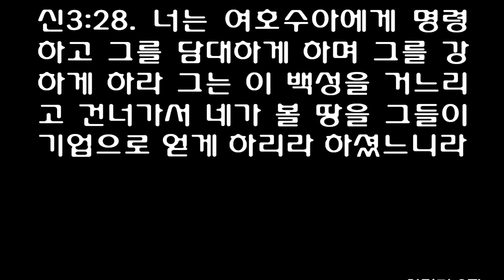신명기 3장 [개역개정] Deuteronomy chapter 3 [우리 하나님 여호와께서 바산 왕 옥과 그의 모든 백성을 우리 손에 넘기시매 우리가 그들을 쳐서]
이스라엘이 바산 왕 옥을 치다
[신]3:1 우리가 돌이켜 바산으로 올라가매 바산 왕 옥이 그의 모든 백성을 거느리고 나와서 우리를 대적하여 에드레이에서 싸우고자 하는지라
[신]3:2 여호와께서 내게 이르시되 그를 두려워하지 말라 내가 그와 그의 모든 백성과 그의 땅을 네 손에 넘겼으니 네가 헤스본에 거주하던 아모리 족속의 왕 시혼에게 행한 것과 같이 그에게도 행할 것이니라 하시고
[신]3:3 우리 하나님 여호와께서 바산 왕 옥과 그의 모든 백성을 우리 손에 넘기시매 우리가 그들을 쳐서 한 사람도 남기지 아니하였느니라
[신]3:4 그 때에 우리가 그들에게서 빼앗지 아니한 성읍이 하나도 없이 다 빼앗았는데 그 성읍이 육십이니 곧 아르곱 온 지방이요 바산에 있는 옥의 나라이니라
[신]3:5 그 모든 성읍이 높은 성벽으로 둘려 있고 문과 빗장이 있어 견고하며 그 외에 성벽 없는 고을이 심히 많았느니라
[신]3:6 우리가 헤스본 왕 시혼에게 행한 것과 같이 그 성읍들을 멸망시키되 각 성읍의 남녀와 유아를 멸망시켰으나
[신]3:7 다만 모든 가축과 그 성읍들에서 탈취한 것은 우리의 소유로 삼았으며
[신]3:8 그 때에 우리가 요단 강 이쪽 땅을 아르논 골짜기에서부터 헤르몬 산에까지 아모리 족속의 두 왕에게서 빼앗았으니
[신]3:9 (헤르몬 산을 시돈 사람은 시룐이라 부르고 아모리 족속은 스닐이라 불렀느니라)
[신]3:10 우리가 빼앗은 것은 평원의 모든 성읍과 길르앗 온 땅과 바산의 온 땅 곧 옥의 나라 바산의 성읍 살르가와 에드레이까지이니라
[신]3:11 (르바임 족속의 남은 자는 바산 왕 옥뿐이었으며 그의 침상은 철 침상이라 아직도 암몬 족속의 랍바에 있지 아니하냐 그것을 사람의 보통 규빗으로 재면 그 길이가 아홉 규빗이요 너비가 네 규빗이니라)
  요단 강 동쪽에 자리잡은 지파들
[신]3:12 그 때에 우리가 이 땅을 얻으매 아르논 골짜기 곁의 아로엘에서부터 길르앗 산지 절반과 그 성읍들을 내가 르우벤 자손과 갓 자손에게 주었고
[신]3:13 길르앗의 남은 땅과 옥의 나라였던 아르곱 온 지방 곧 온 바산으로는 내가 므낫세 반 지파에게 주었노라 (바산을 옛적에는 르바임의 땅이라 부르더니
[신]3:14 므낫세의 아들 야일이 그술 족속과 마아갓 족속의 경계까지의 아르곱 온 지방을 점령하고 자기의 이름으로 이 바산을 오늘날까지 하봇야일이라 불러오느니라)
[신]3:15 내가 마길에게 길르앗을 주었고
[신]3:16 르우벤 자손과 갓 자손에게는 길르앗에서부터 아르논 골짜기까지 주었으되 그 골짜기의 중앙으로 지역을 정하였으니 곧 암몬 자손의 지역 얍복 강까지며
[신]3:17 또는 아라바와 요단과 그 지역이요 긴네렛에서 아라바 바다 곧 염해와 비스가 산기슭에 이르기까지의 동쪽 지역이니라
[신]3:18 그 때에 내가 너희에게 명령하여 이르기를 너희의 하나님 여호와께서 이 땅을 너희에게 주어 기업이 되게 하셨은즉 너희의 군인들은 무장하고 너희의 형제 이스라엘 자손의 선봉이 되어 건너가되
[신]3:19 너희에게 가축이 많은 줄 내가 아노니 너희의 처자와 가축은 내가 너희에게 준 성읍에 머무르게 하라
[신]3:20 여호와께서 너희에게 주신 것 같이 너희의 형제에게도 안식을 주시리니 그들도 요단 저쪽에서 너희의 하나님 여호와께서 그들에게 주시는 땅을 받아 기업을 삼기에 이르거든 너희는 각기 내가 준 기업으로 돌아갈 것이니라 하고
[신]3:21 그 때에 내가 여호수아에게 명령하여 이르기를 너희의 하나님 여호와께서 이 두 왕에게 행하신 모든 일을 네 눈으로 보았거니와 네가 가는 모든 나라에도 여호와께서 이와 같이 행하시리니
[신]3:22 너희는 그들을 두려워하지 말라 너희의 하나님 여호와께서 친히 너희를 위하여 싸우시리라 하였노라
  모세가 요단을 건너지 못하다
[신]3:23 그 때에 내가 여호와께 간구하기를
[신]3:24 주 여호와여 주께서 주의 크심과 주의 권능을 주의 종에게 나타내시기를 시작하셨사오니 천지간에 어떤 신이 능히 주께서 행하신 일 곧 주의 큰 능력으로 행하신 일 같이 행할 수 있으리이까
[신]3:25 구하옵나니 나를 건너가게 하사 요단 저쪽에 있는 아름다운 땅, 아름다운 산과 레바논을 보게 하옵소서 하되
[신]3:26 여호와께서 너희 때문에 내게 진노하사 내 말을 듣지 아니하시고 내게 이르시기를 그만해도 족하니 이 일로 다시 내게 말하지 말라
[신]3:27 너는 비스가 산 꼭대기에 올라가서 눈을 들어 동서남북을 바라고 네 눈으로 그 땅을 바라보라 너는 이 요단을 건너지 못할 것임이니라
[신]3:28 너는 여호수아에게 명령하고 그를 담대하게 하며 그를 강하게 하라 그는 이 백성을 거느리고 건너가서 네가 볼 땅을 그들이 기업으로 얻게 하리라 하셨느니라
[신]3:29 그 때에 우리가 벳브올 맞은편 골짜기에 거주하였느니라
1Next we turned and went up along the road toward Bashan, and Og king of Bashan with his whole army marched out to meet us in battle at Edrei.

2The LORD said to me, 'Do not be afraid of him, for I have handed him over to you with his whole army and his land. Do to him what you did to Sihon king of the Amorites, who reigned in Heshbon.'

3So the LORD our God also gave into our hands Og king of Bashan and all his army. We struck them down, leaving no survivors.

4At that time we took all his cities. There was not one of the sixty cities that we did not take from them-the whole region of Argob, Og's kingdom in Bashan.

5All these cities were fortified with high walls and with gates and bars, and there were also a great many unwalled villages.

6We completely destroyed them, as we had done with Sihon king of Heshbon, destroying every city-men, women and children.

7But all the livestock and the plunder from their cities we carried off for ourselves.

8So at that time we took from these two kings of the Amorites the territory east of the Jordan, from the Arnon Gorge as far as Mount Hermon.

9(Hermon is called Sirion by the Sidonians; the Amorites call it Senir.)

10We took all the towns on the plateau, and all Gilead, and all